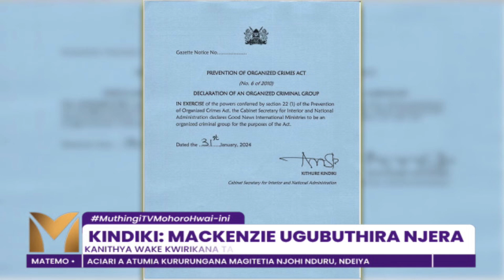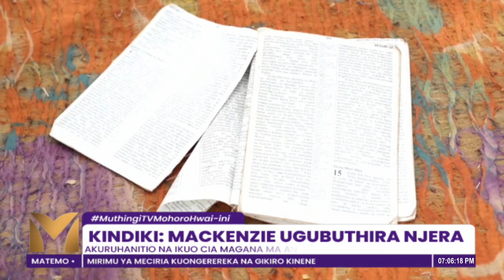KINDIKI: MACKENZIE UGUBUTHIRA NJERA